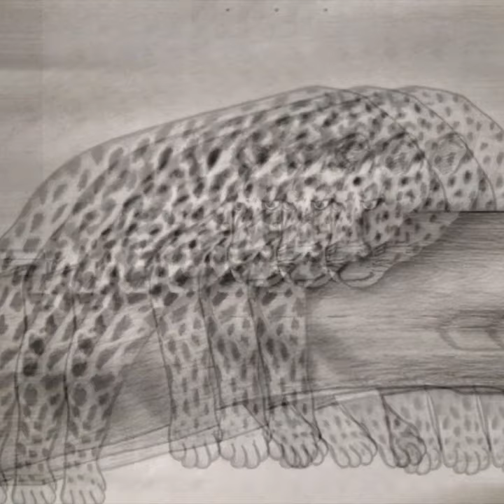Cheetah Drawing in Motion | Pencil Drawing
Moving Drawing Of Cheetah on A4 paper ;)